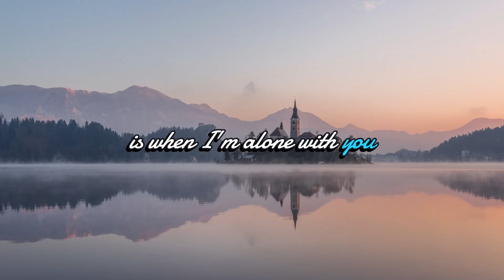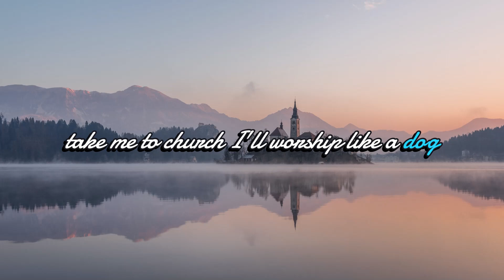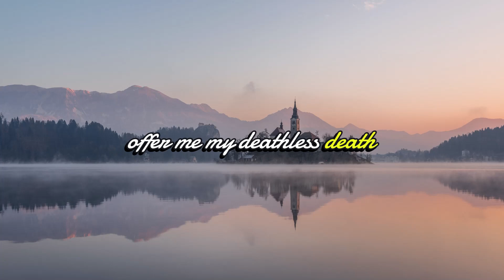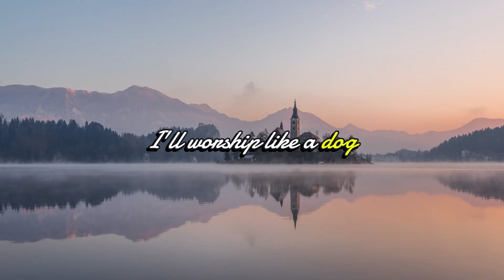Hozier - Take Me To Church (Lyrics)